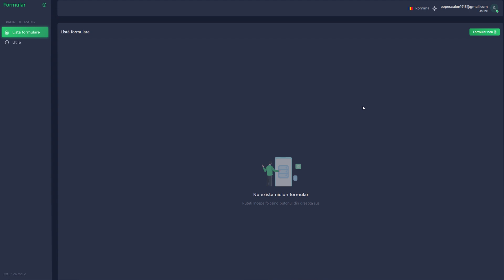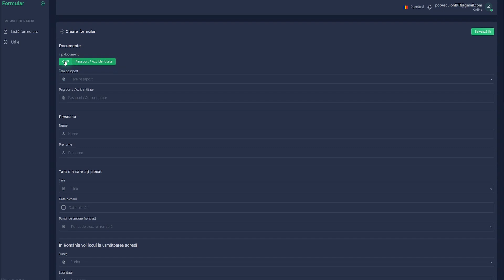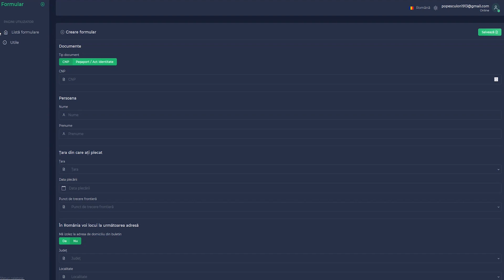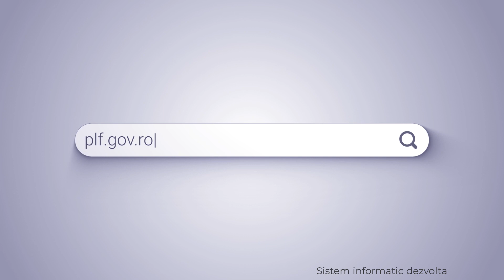Cum se completează formularul digital de intrare în România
Spre informarea dvs! Vă prezentăm pașii necesari pentru a completa noul formular de intrare în România, valabil din 20 decembrie 2021.